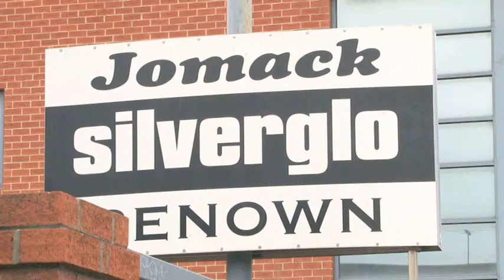Silverglo Stainless Steel Pty Ltd